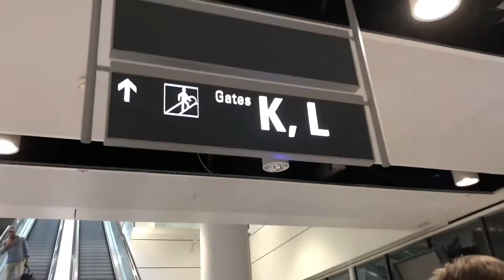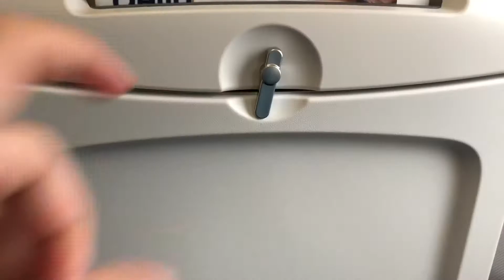Travel Report!✈️Munich to Copenhagen😱(Business Class Lufthansa)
Travel Report! Munich to Copenhagen🛫